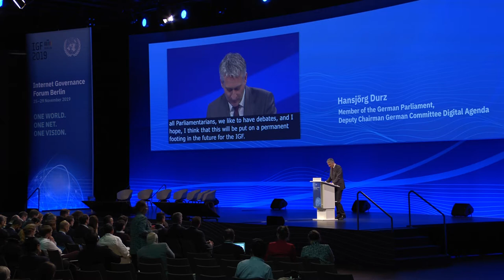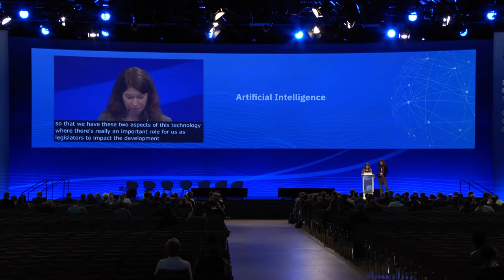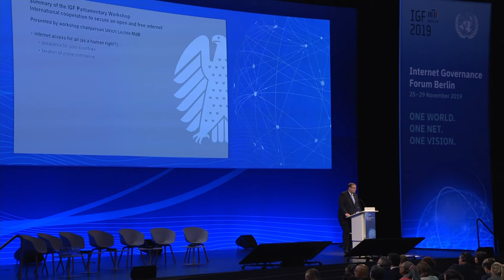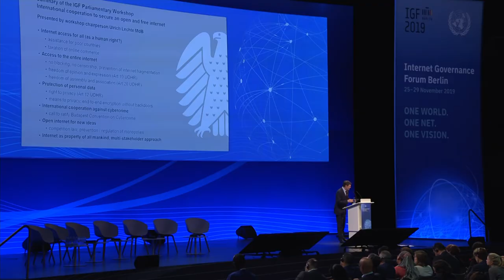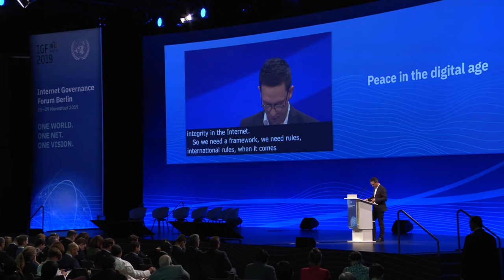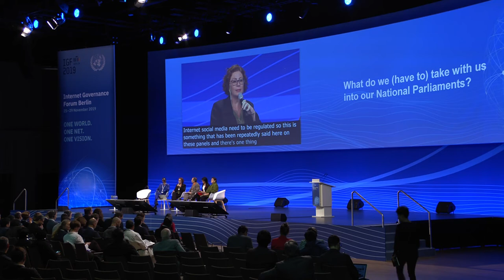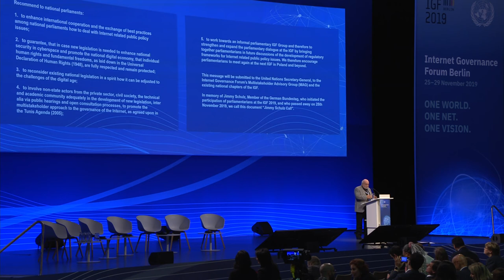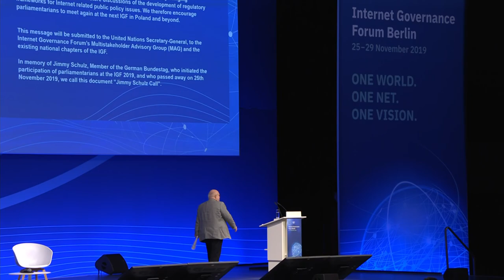IGF 2019 - Day 4 - Convention Hall II - Legislative Main Session - Arabic